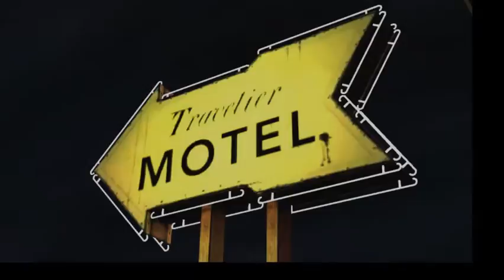[4] Kill the dead Fear the Living ( Let's play The Walking Dead Season 1 W/McDonalds Guy)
DEVELOPER:
Telltale Games
PUBLISHER:
Telltale Games